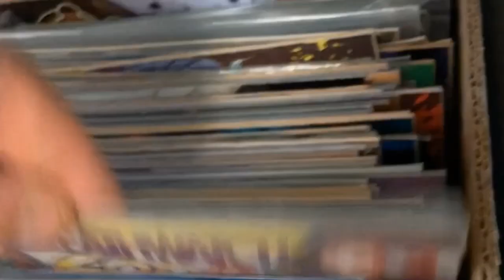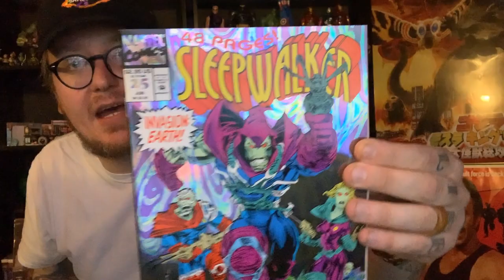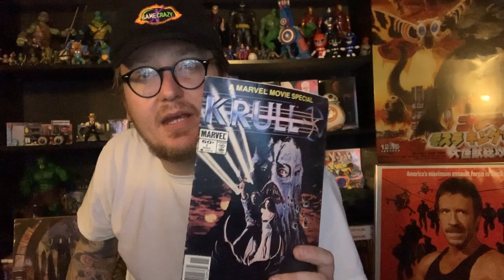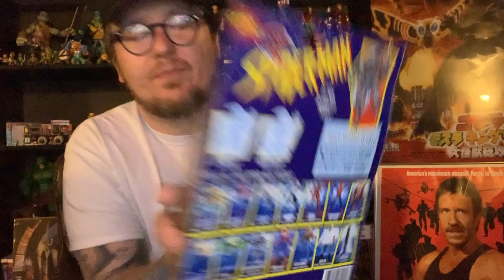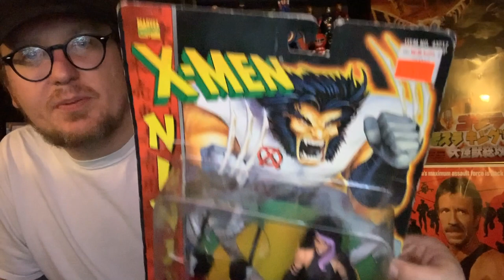Shop til you Drop Episode 1: Time Tunnel Comics with Jacob Edwards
In this episode, the first of a short series, I visit Time Tunnel Comics in Hickory, NC and talk with owner Jacob Edwards about the shop and what got him into comics. He also shows us some of his favorite recent finds and I find some awesome items at his shop.